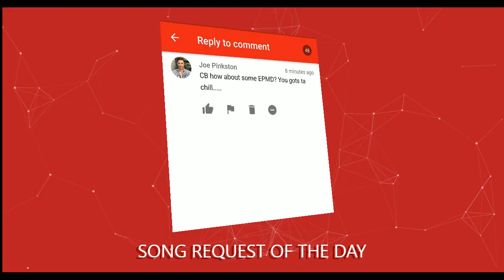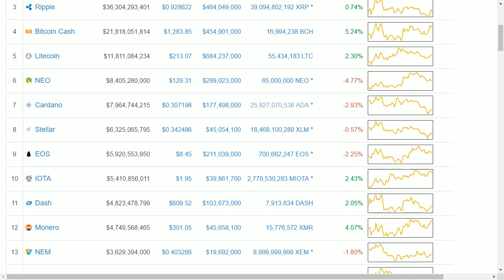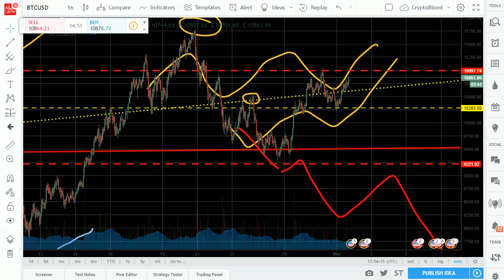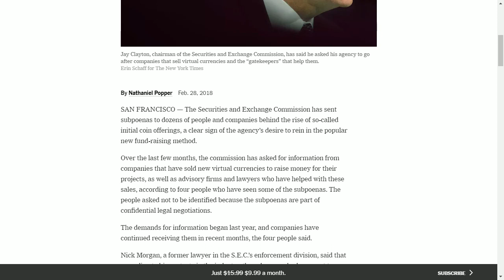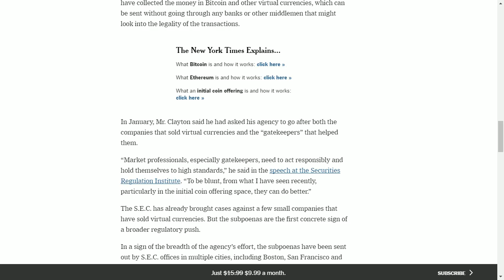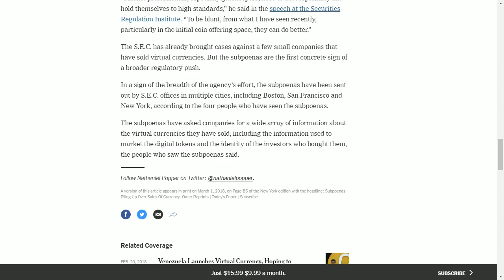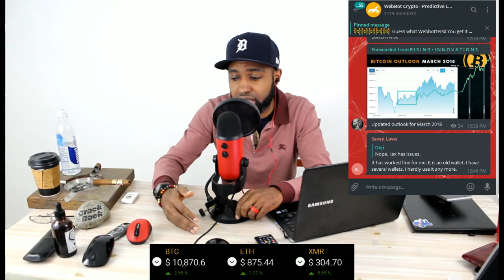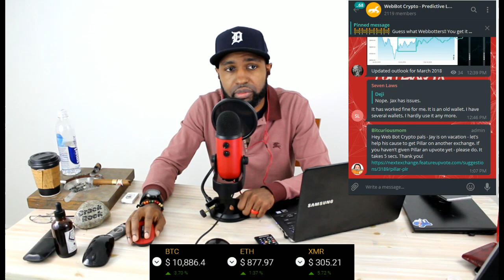I Think I Know Why ICO Tokens Are Getting Slammed, It Goes Beyond FUD Spreading